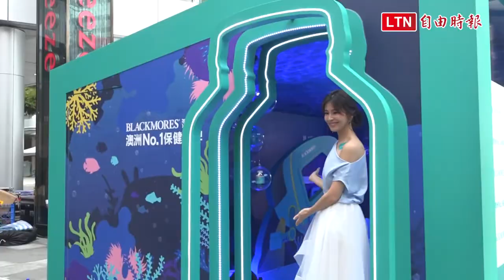曾沛慈拿金鐘後幻想破滅 自曝「又瘦了」靠這招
女星曾沛慈拿下金鐘獎最佳女配角後，近來都忙著「回歸正業」練團、準備11月底的個人演唱會。今（1）日她特別出席澳洲保健品牌澳佳寶記者會，身穿一襲水藍色斜肩上衣、搭配白色紗裙，大展女神氣場！